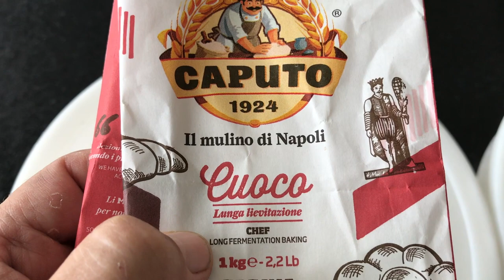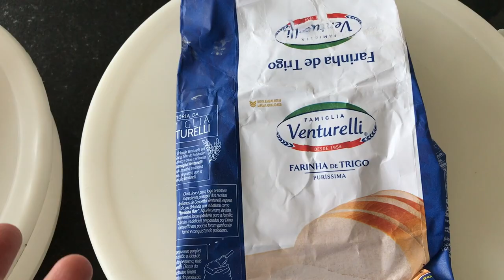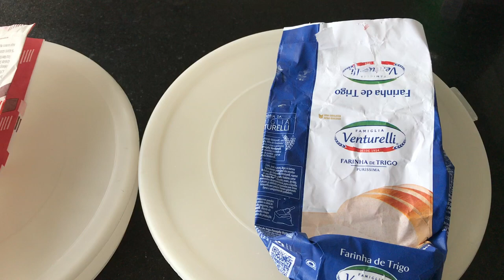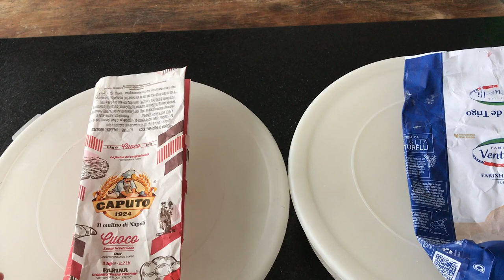Comparando: Farinha nacional X Farinha italiana. Resultados e conclusões.